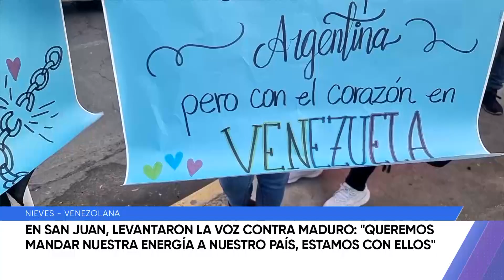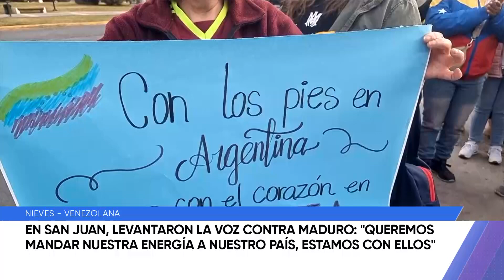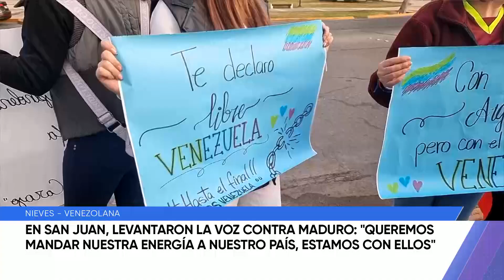Nieves: 'Queremos mandar nuestra energía a nuestro país, estamos con ellos'